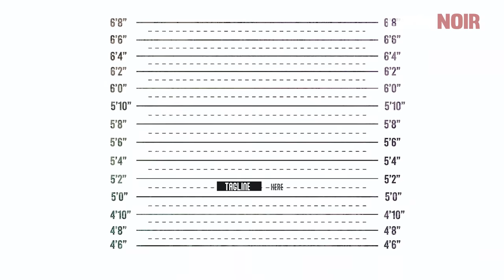TRANSGENRE TDS : JADE FACE À LIVRE NOIR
Jade, transgenre TDS, influenceuse sur TikTok ( 340k abonnés) s'est confrontée à George dans cette première émission de la GAV du Livre Noir.

Découvrez la version longue de cet émission/ débat sur notre plateforme

Gav Georges Jade
00:00 - Introduction.
01:30 - Début.
03:00 - Présentation Jade
03:30 - Générique
03:42 - Transgenre/transexuelle?
05:22 - C’est pas le bon corps?
06:30 - Comprends tu la gêne à ce sujet ?
07:44 - Comment « fonctionne » une transition?
10:00 - Quel est ton engagement pour cette cause ?
10:50 - La violence envers la communauté trans. Des endroits à éviter ?
12:10 - Origine social.
13:54 - Ne pas permettre une transition, remise en cause de son amour envers son enfant ?
14:40 - Détransition possible ?
16:20 - L’entretien psychologique.
17:32 - Des expériences homosexuelles ?
19:00 - Travailleuse du sexe.
20:00 - Le profils des clients.
22:30 - En as-tu voulu à quelqu’un pour être dans le mauvais corps ?
23:40 - Quel avenir pour la France ?
24:53 - Apprendre aux plus jeunes ?
26:30 - Immigration/religion un problème pour les transgenres ?
28:53 - Pour qui tu votes ?
29:10 - Revenues.
30:00 - Le rapport au « sexe ».